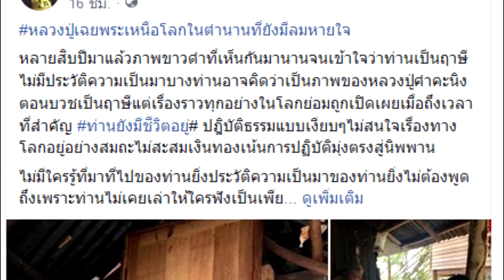พระแท้กลางป่า! "หลวงปู่เฉย" ละกิเลส มุ่งสู่นิพพาน พระเหนือโลกน่าเลื่อมใสที่ยังหายใจ!